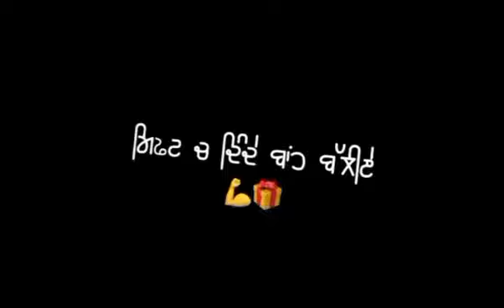Sadi Zindagi Aa Thaa Baliye | Varinder Brar | Black Background Status | Watsapp Status Punjabi